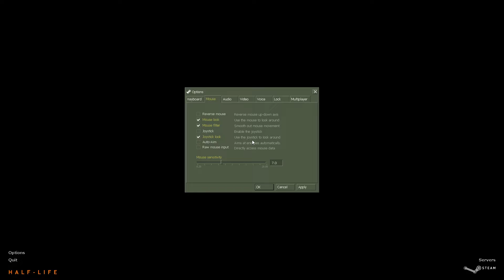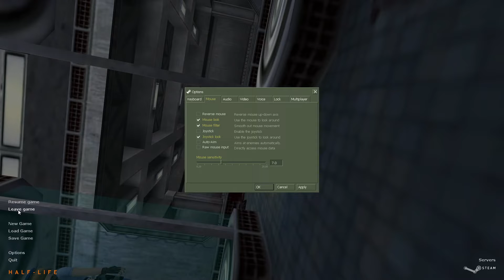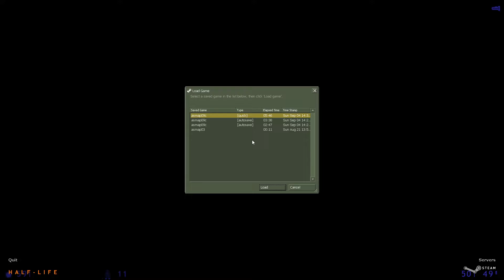Finally done with this mod - Azure Sheep Part 3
This is a half life 1 mod called Azure Sheep